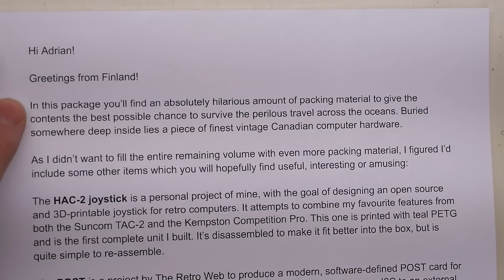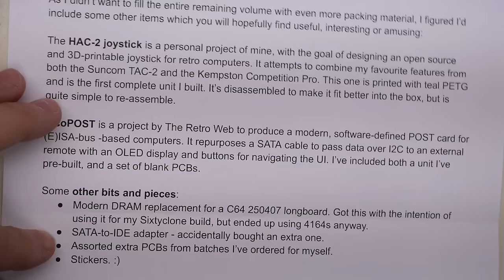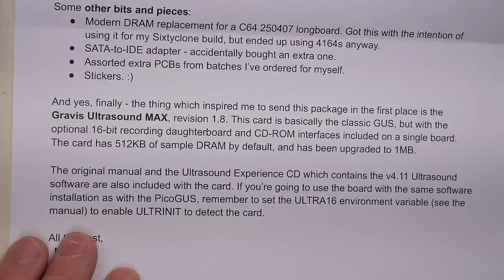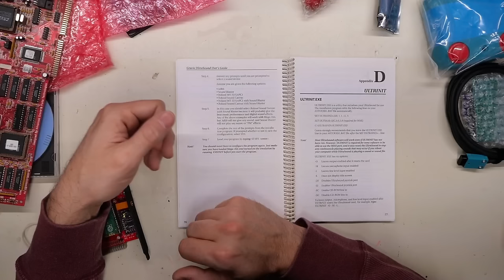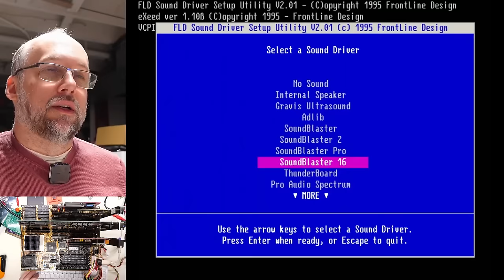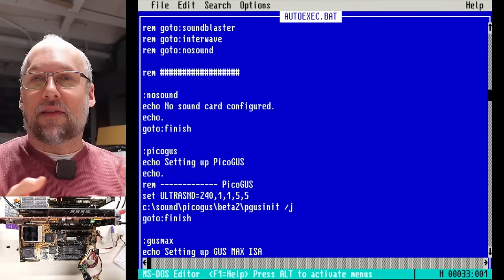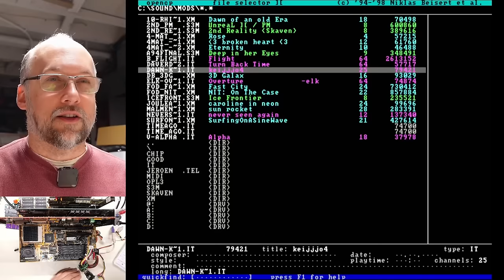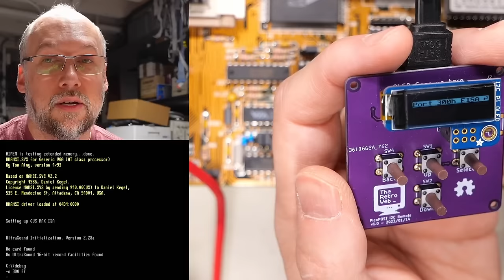0075 A Gravis Ultrasound that needs repair, a 3D printed joystick and a software defined PicoPOST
On today's Super Mini Mail Call a viewer has sent in an amazing sound card that needs a small repair, a 3D printed home-made joystick and an open source Software Defined Power On Self Test analyzer card. Let's check out these awesome things and see if we can get them working.

0:00 Intro and unboxing
19:00 3D printed joystick
29:25 Closer look at the PicoPost
31:17 Testing the Gravis Ultrasound
40:46 Testing the PicoPost

-- Video Links

-- Tools

Elenco Electronics LP-560 Logic Probe:

Hakko FR301 Desoldering Iron:

Head Worn Magnifying Goggles / Dual Lens Flip-In Head Magnifier:

Heat Sinks:

--- Links

--- Instructional videos

--- Music

Intro music and other tracks by:
Nathan Divino